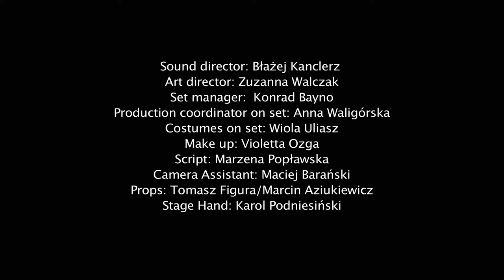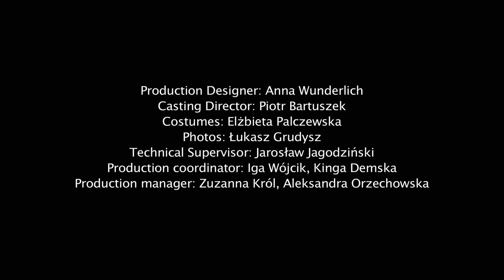Images of Love scene 3